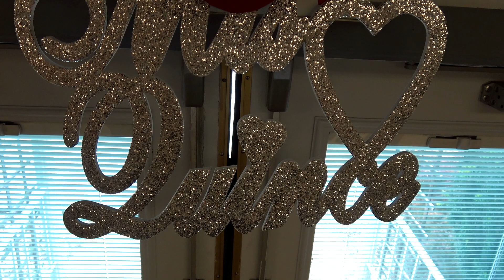The Ceremony of Youth | Quinceañera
The wonderful joy to be able to capture these special moments is priceless!

Always happy to be part of that special day! :)